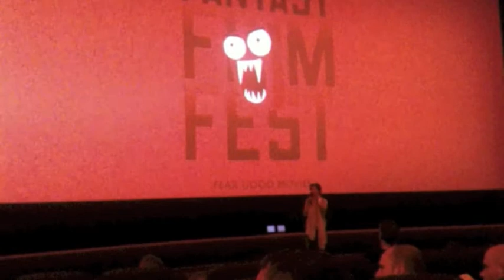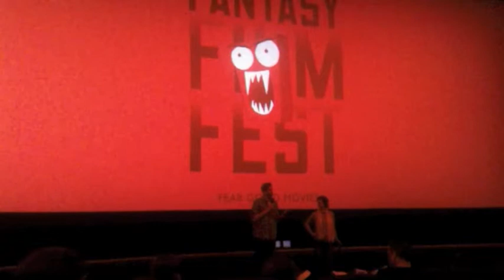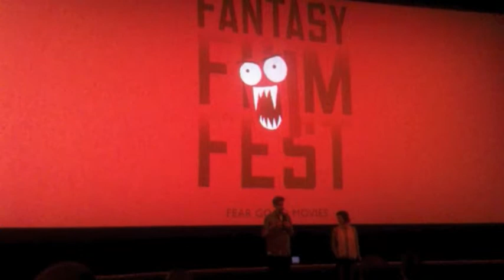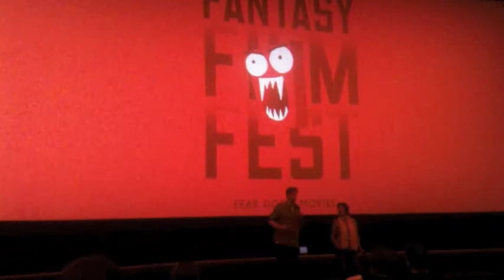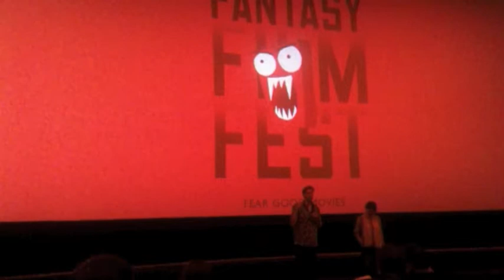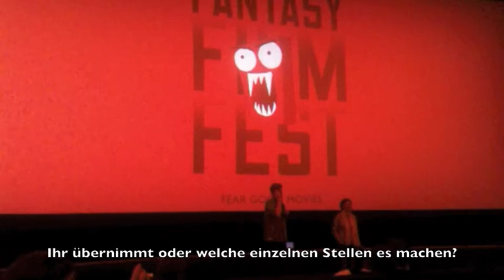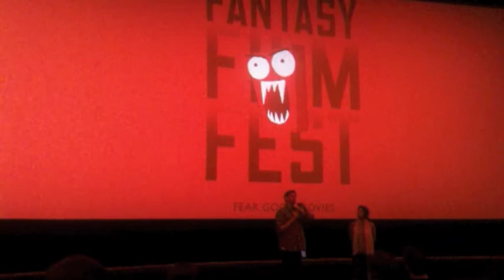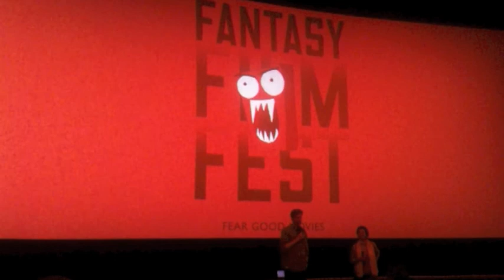Daniel Stamm - 13 Sins Q&A HH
Das Q&A mit dem Regisseur Daniel Stamm nach der Präsentation des Films 13 Sins beim Fantasy Filmfest in Hamburg. (Inkl. Einführung)